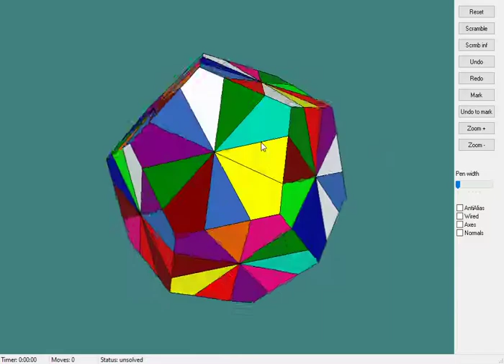Pyraminx Crystal Tutorial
The Pyraminx Crystal is a face-turning dodecahedron. You can see more about the puzzle

2) 3-cycle the edges into position using taking care to preserve the corners. Try to insert the edges in the correct orientation as far as possible.